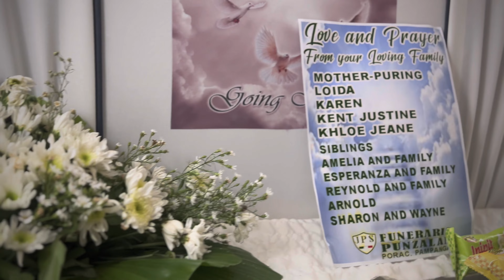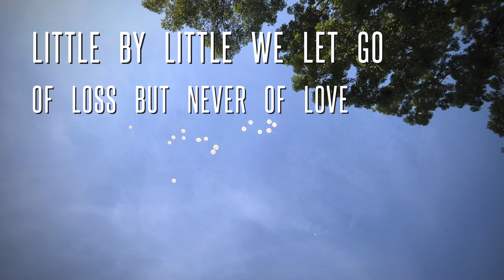JERRY D. INFANTE (07.07.1965-05.09.2024)